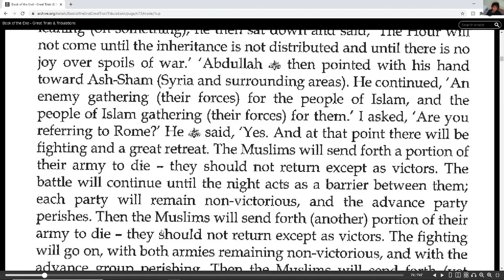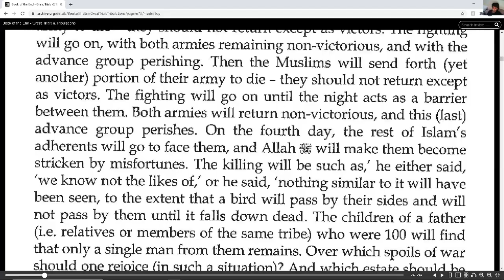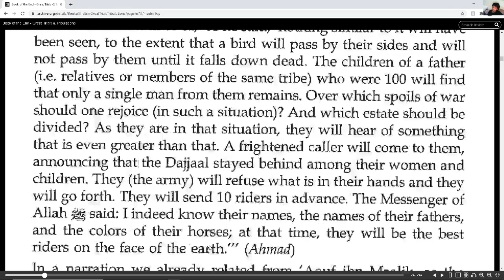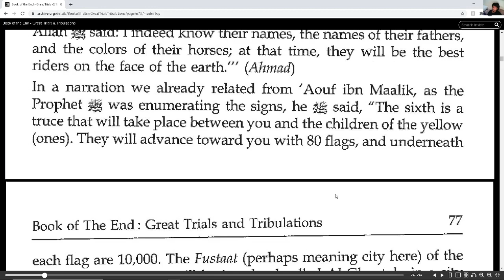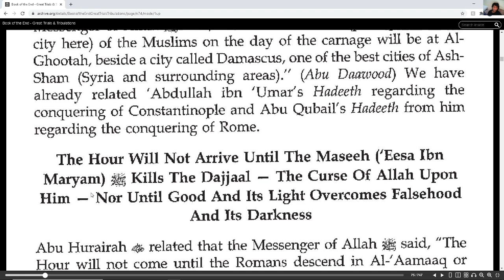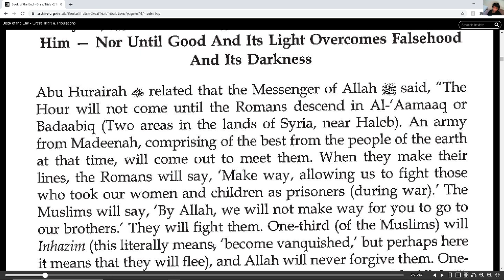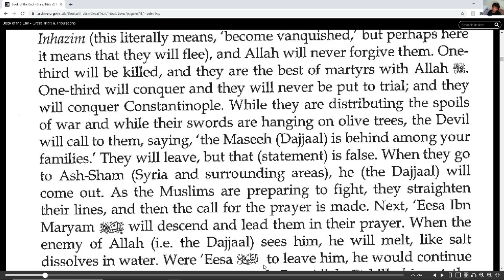Different trials that have occurred and that will increase in intensity at the end of times part 11